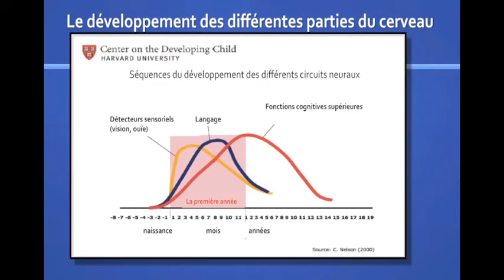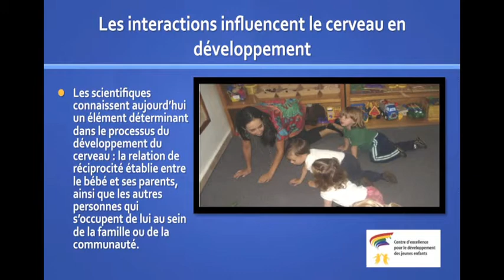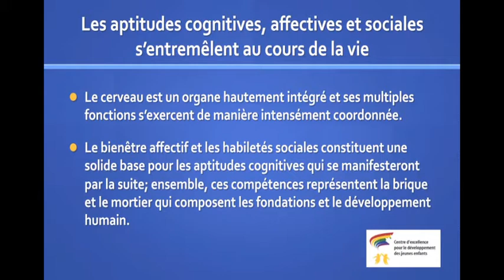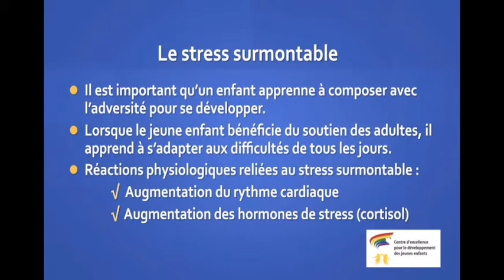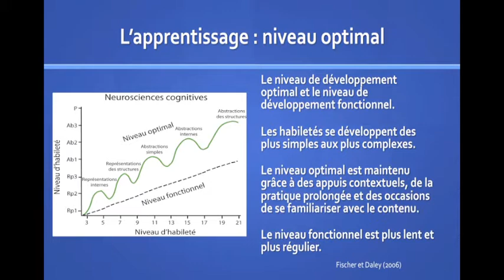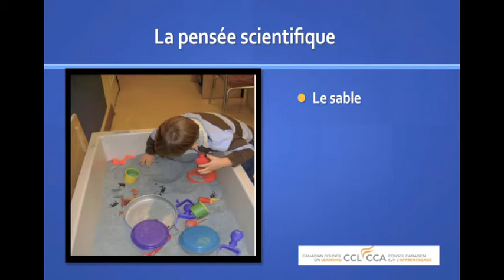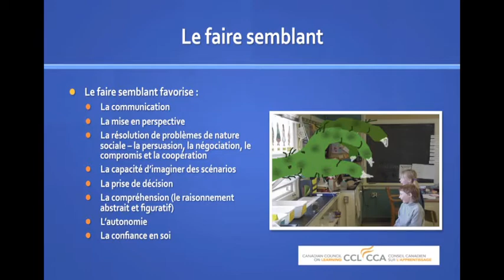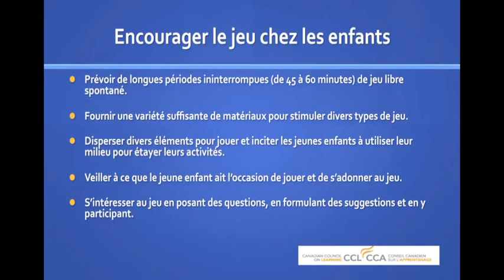Partir gagnant avec les jeunes enfants (avec Marie-Josée Verret)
Lors de cette session de formation, les participants pourront découvrir ce que les recherches les plus récentes démontrent au sujet du développement du cerveau, de l'apprentissage par le jeu et des environnements propices à l'apprentissage. Les participants auront aussi l'occasion de se pencher sur les pratiques et les approches prometteuses en matière d'éducation inclusive et d'appui au développement des jeunes enfants.